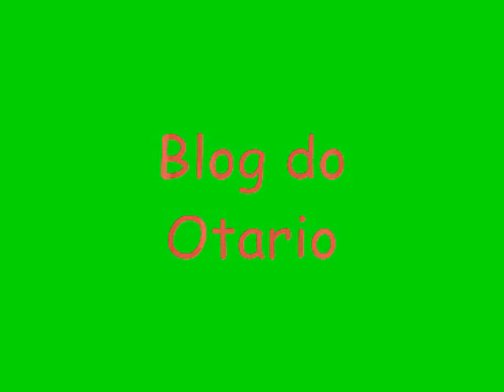Benfica 8-1 V. Setúbal (3ª Jornada) August 31, 2009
Goleada no Estádio da Luz